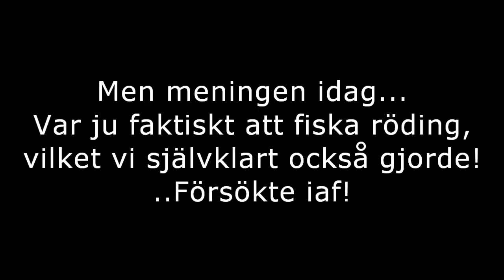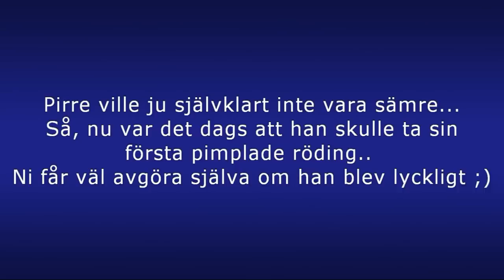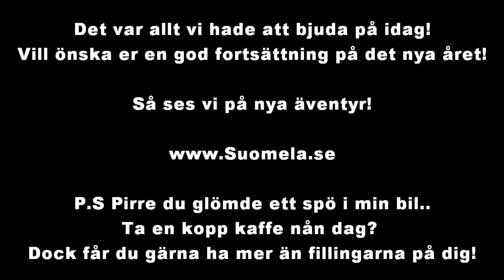Suomela.se | Rödingpimpel med Pikeoholic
Fiske med Pirre, Marcus, Patrick från team Pikeoholic!